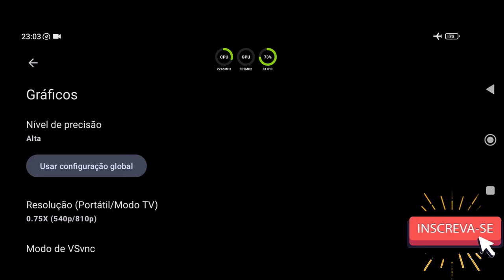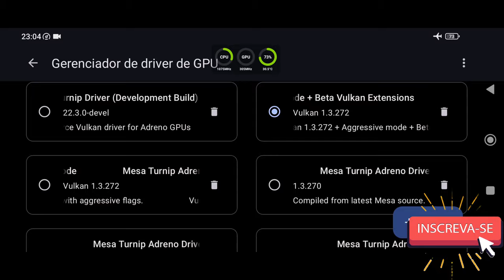Yuzu NCE 278 Normal Android Teste Caravan SandWitch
📱 Meu dispositivo 📱
➥ Nome: POCO F3
➥ Processador: Snapdragon 870
➥ GPU: Adreno 650
➥ Memória RAM: 8 GB LPDDR5
➥ Armazenamento: 256 GB